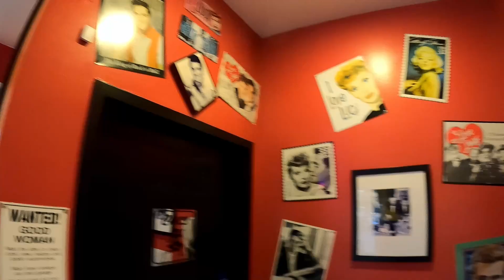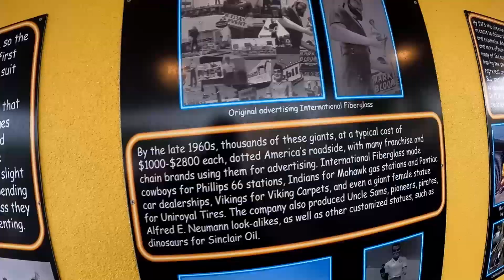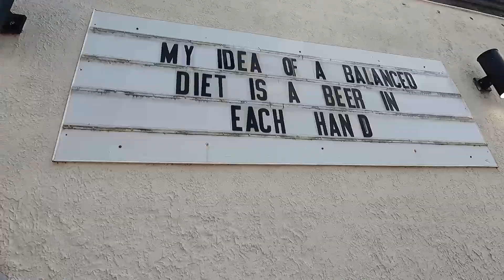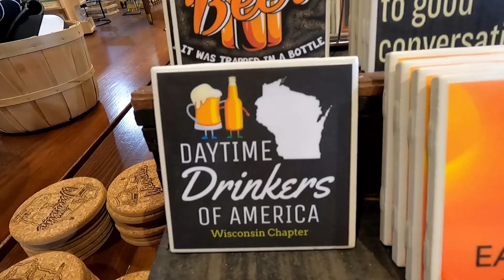Burgers, Boats, and Beers Our First Week in Wisconsin!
This week we eat at a classic drive in burger joint, visit Lake Michigan , and witness the Mars CHEESE CASTLE!